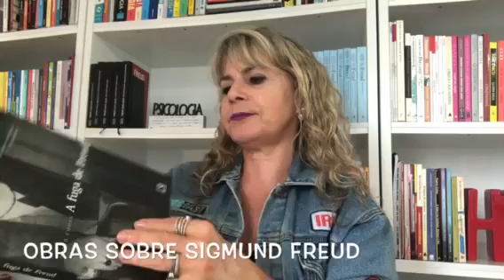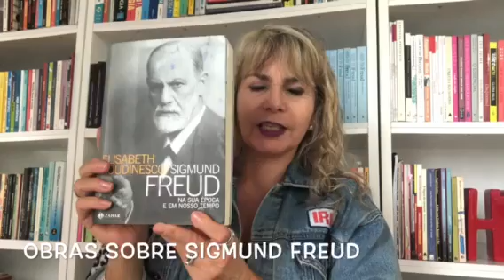O SEGREDO para MUDAR SUA VIDA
1º) SIGMUND FREUD na sua época e em nosso tempo
ELISABETH ROUDINRSCO

Uma obra fascinante, que nos apresenta um Freud mais humano e vigoroso do que nunca

2º) A FUGA DE FREUD - DAVID COHEN

Um mês depois que os nazistas tomaram a Áustria, em 12 de março de 1938, todo negócio comandado por um judeu teve um nazista indicado para dirigi-lo. Para substituir Freud, então com 82 anos, foi indicado o químico de 35 anos Anton Sauerwald. Por meio de uma pesquisa e fontes novas, David Cohen revela os últimos dois anos da vida de Freud e o destino de Sauerwald; a prisão da filha de Freud, Anna, pela Gestapo; e a dramática saga por trás da assinatura do visto de saída de Freud e sua fuga para Londres via Paris.

3º) Freud e A Cocaína  - DAVID COHEN

Convencido dos benefícios terapêuticos da cocaína, o jovem Sigmund Freud utilizou a droga em pesquisas e tratamentos que precederam as teorias mais importantes do pai da psicanálise.
Com a mudança da opinião médica em relação à droga, Freud destruiu todos os documentos relacionados ao seu uso, e o episódio foi suprimido por gerações de seguidores.
Este livro, um documento raro e impactante, narra e comenta os anos iniciais da pesquisa de Freud e sua curiosa relação com a cocaína.
Este audacioso estudo chega a conclusões surpreendentes, por exemplo, ao admitir que o consumo da droga foi essencial para que Freud tivesse a autoconfiança necessária para mergulhar em suas teorias mais inovadoras e escrever A interpretação dos sonhos.

4º) POR AMOR A FREUD
Memórias de minha análise com Sigmund Freud
HILDA DOOLITTLE